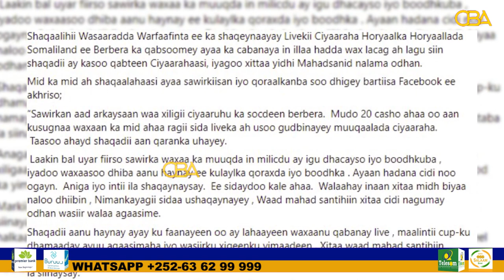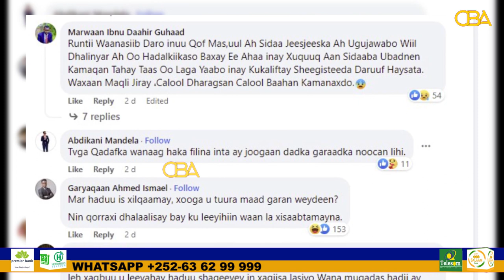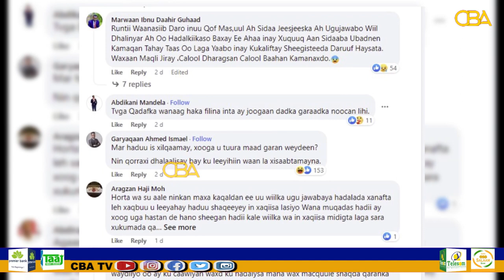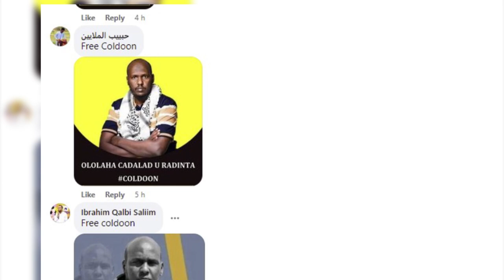Somaliland waxa saacadihii u dambeeyay laga dhigay mudaharaadyo salmiya oo guulaystay